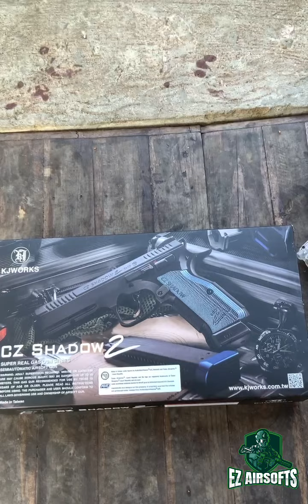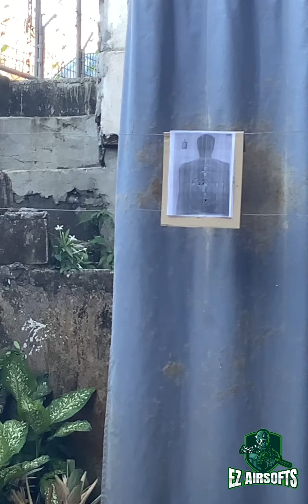KJW CZ Shadow 2 Review and test fire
Features:

Fully Licensed by CZ
Modern Redesign
Heavy, Full Metal Construction
Ultra-Thin Aluminum Grips
Comes with 26rd Gas Magazine

Specifications:

Length - 230mm
Weight - 1260g
Magazine Capacity - 26 Rounds
Power Source - Green Gas
Blowback - YES
Shooting Modes - Semi Auto
Hop-up - Adjustable.
FPS - Approx. 300FPS

The ASG CZ Shadow 2 is the highly anticipated pistol designed as the latest follow up to the renown CZ Shadow 1 (SP-01). The Shadow 2 is a culmination of gunsmithing know-how and competition pedigree, all of this is apparent in the ergonomics and shooting experience of the pistol.

The airsoft version is an extremely faithful replication of the real steel version. The weight is extremely close to the real gun and all of the ergonomics translate perfectly. The weight of the gun softens the recoil impulse of the pistol which in turn can help with added accuracy when its time to shoot fast. The new slide profile adds more surface area for manipulation and the more aggressive slide serrations offer a better purchase for your hand.

Internally the Shadow 2's hop up unit is TM compatible and can work with other TM spec products. Previous Shadow 1 magazines are also compatible with the Shadow 2. Includes:

x1 KJ Works CZ Shadow 2 (ASG Licensed) - Gas Version
x1 26 Rnd Green Gas Magazine.

ITEMS AVAILABLE SA FB PAGE NG

pm kyo sa fb page nmin ty!